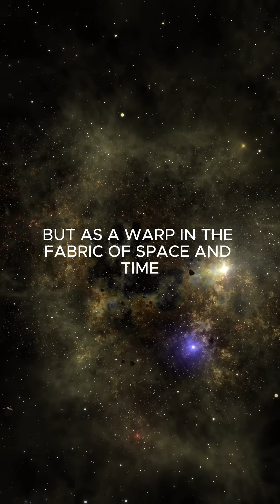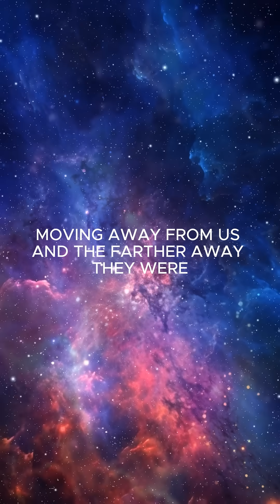10 Discovers that change our knowing universe pt2.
10 Discoveries That Unlocked the Secrets of the Universe | Epic Science Journey

The story of the universe isn't just written in stars—it's written in revolutions of thought, bold discoveries, and cosmic mysteries revealed.

In this epic journey, travel through the 10 most important discoveries that shattered old beliefs and opened new doors to the cosmos: ✨ From Copernicus’ heliocentric revolution to
✨ Einstein’s bending of space-time
✨ The haunting silence of dark matter revealed by Vera Rubin
✨ To the ripples in spacetime captured by LIGO

Every discovery you’ll see here is real, confirmed by science, and still shaping how we understand existence itself.

What You’ll Learn:
How Earth was dethroned from the center of the universe.
Why galaxies spin without tearing apart.
How gravity curves space itself.
The hidden fingerprints of the Big Bang still echoing today.
How dark energy is accelerating the end of everything.